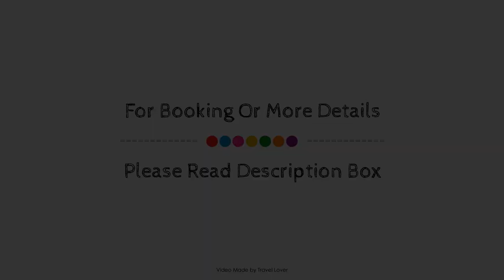Premier Inn Gloucester (Barnwood), United Kingdom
Searching For
1. Premier Inn Gloucester (Barnwood)
2. Premier Inn Gloucester (Barnwood) Virtual Tour
3. Premier Inn Gloucester (Barnwood) Rooms
4. Premier Inn Gloucester (Barnwood) Amenities
5. Premier Inn Gloucester (Barnwood) Videos
6. Premier Inn Gloucester (Barnwood) Offers
7. Premier Inn Gloucester (Barnwood) Deals
Audio Credit:
Track Title: Subway Dreams
Artist: Dan Henig